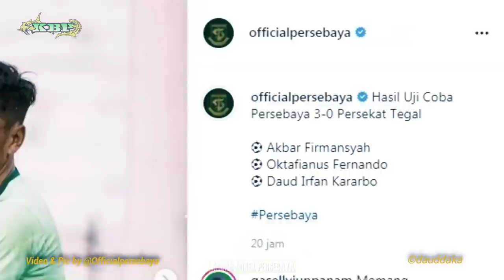Skill Mirip IRJA !!! Daud Irfan BUKTIKAN DIRI PANTAS Masuk Persebaya